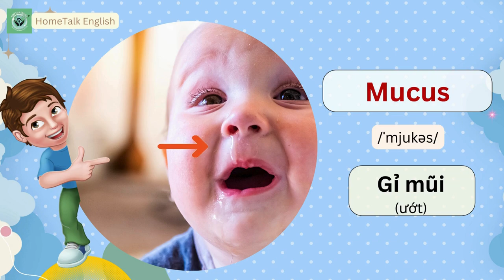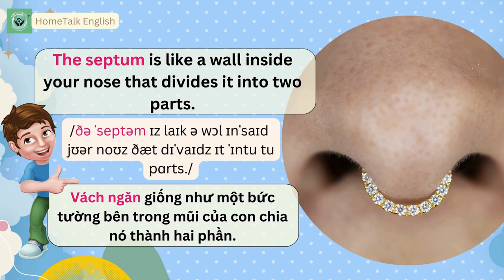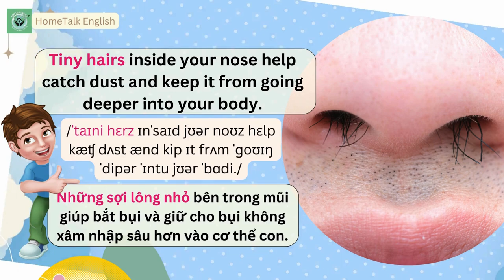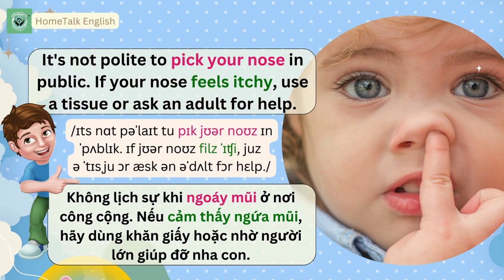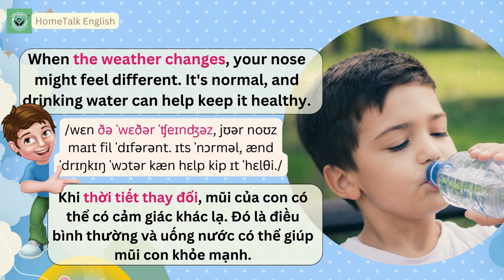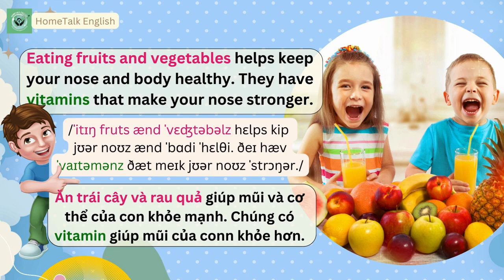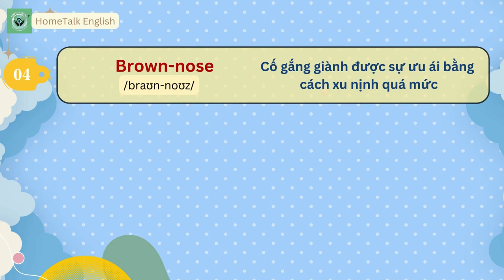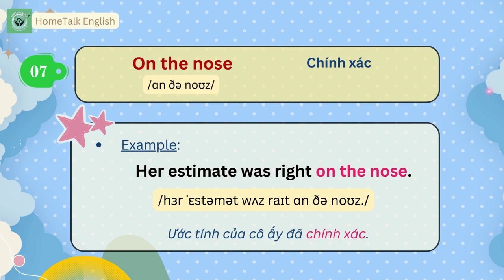SỨC KHỎE CHO TRẺ | KIẾN THỨC VỀ MŨI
Help Us Hit 100k Subscribers to Keep the Useful Videos Coming!
Welcome to HomeTalk English Channel!
✨ This week, the lesson is about Healthy Care for Kids | NOSE know-how
✨ English Conversation for fun and easy Parent-Child English Learning.

00:00 Giới thiệu
00:27 Parts of the Nose (Các bộ phận của mũi)
01:12 Functions of the Nose (Chức năng của mũi)
03:25 Habits and hygiene (Những thói quen và cách giữ vệ sinh)
06:49 Common phrases and example sentences (Các cụm từ phổ biến và một vài ví dụ liên quan)
©️ Bản quyền thuộc về kênh  @HomeTalkEnglish
©️ Copyright by  @HomeTalkEnglish , do not Reup
✨ Mình chỉ phân phối video chính thức trên kênh Youtube: @HomeTalkEnglish